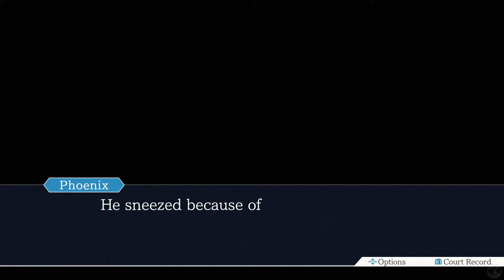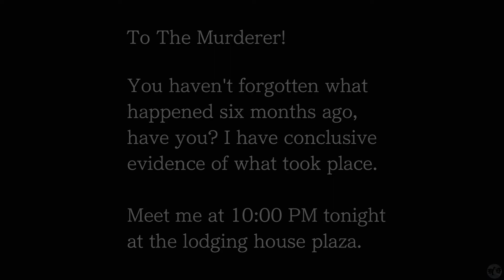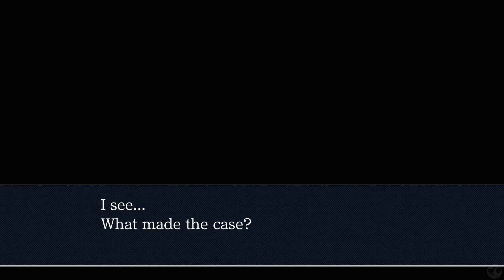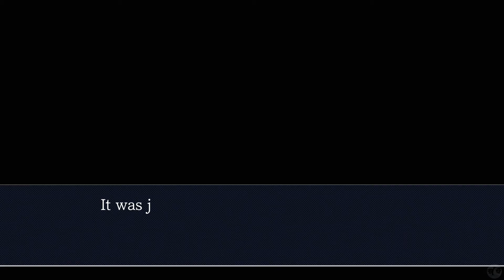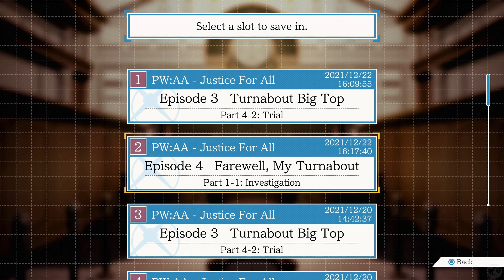Let's Play Ace Attorney Justice for All Part 25 [PS4] Secrets (Blind)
🐧 Welcome to our blind let's play of Phoenix Wright Ace Attorney Justice for All part 25: Secrets. This is the PS4 version and it is a very similar thing for us to play it there as we have played the Zero Escape series on the PS4 as well! Come join us as we have OBJECTIONS to many things present us in search for the truth in our efforts to rise from day 1 newbie lawyer to an Ace Attorney!

🐧 Need a quick link to this playlist? Click here to go to part 1 of our blind let's play of Phoenix Wright Ace Attorney Justice for All, game #2 in the trilogy

🐧 Missed game #1 of the Ace Attorney Trilogy, Phoenix Wright Ace Attorney? Click here to go watch our blind let's play of this series from the beginning

🐧 It is my hope to bring to you many other Visual Novels on this channel, in addition to RPGs, Puzzle, Point/Click Adventure games, and Horror on this channel.

🐧 Thank you Capcom and Nintendo. It is appreciated! Go and buy this game on PS4, PC, and many other consoles out there. It's a game so good it's in so many places for you to play!

🐧 About Phoenix Wright AceAttorney JusticeforAll (from the fandom): Ace Attorney is a franchise centered around a series of visual novel / adventure hybrid video games developed and published by Capcom. It began as a trilogy of comedic legal thrillers known as Gyakuten Saiban (逆転裁判; lit. "Turnabout Trial") created by Shu Takumi and released for Nintendo's Game Boy Advance handheld game console in Japan between 2001 and 2004. The trilogy was later ported to the Nintendo DS between 2005 and 2007 and released internationally, becoming known as the Phoenix Wright: Ace Attorney Trilogy. These games follow the exploits of a passionate rookie defense attorney named Phoenix Wright (Ryūichi Naruhodō in Japan) who fights for his clients in a courtroom setting loosely resembling that of the Japanese legal system, using investigative skills, cross-examinations, and evidence.

Subsequent games have branched off and altered the formula of the original trilogy, as well as starring different protagonists. Among these, two detective games collectively known as Ace Attorney Investigations (逆転検事 Gyakuten Kenji; lit. "Turnabout Prosecutor") place the player in the role of Phoenix Wright's rival, a genius prosecutor named Miles Edgeworth, as he investigates crime scenes using evidence collection, logic, and arguments. A prequel duology set in Meiji-era Japan and Victorian London called The Great Ace Attorney Chronicles stars Ryunosuke Naruhodo, an ancestor of Phoenix Wright, and a version of the fictional detective Sherlock Holmes as two of the main characters.

The original trilogy has also been ported to WiiWare, iOS, Nintendo 3DS, Nintendo Switch, Xbox One, PlayStation 4, and PCs through both physical copies and the Steam digital distribution platform. The original Gyakuten Saiban formula has continued with Apollo Justice and Athena Cykes as new recruits seven years after Phoenix Wright's original adventures.

🐧 If you liked this game, let us know about it and again, feel free to suggest the next Visual Novel to come to the channel.